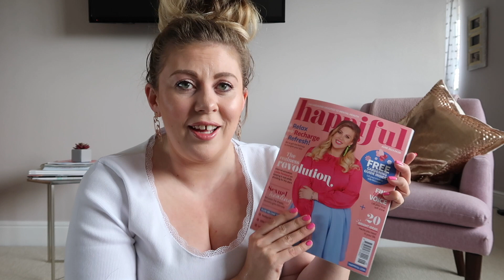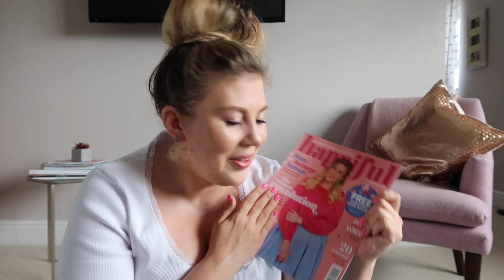Being a 'Cover Model'! | Happiful Magazine | LIFESTYLE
What an incredible day! Expand the description for more info!

Gleam Futures
3rd Floor, 20 Triton St
Regent’s Place
NW1 3BF

Big hugs,

Louise xxx